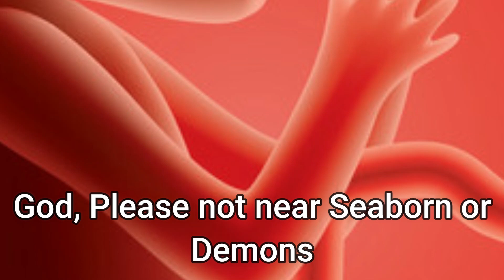[Arknights] God, please not near Seaborn or Demons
I'll post slower to make qualitier vids (prob every 2 to 3 days?)